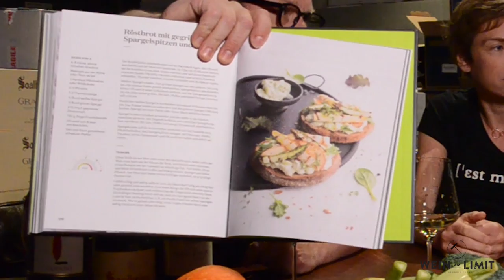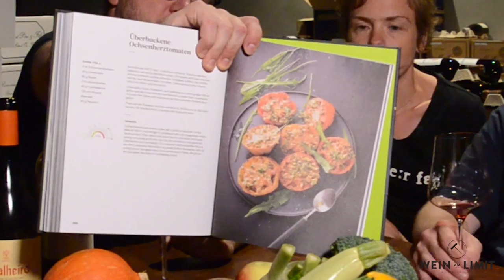Wein am Limit - Folge 306 - Wein und Gemüse - Besuch aus Kölle Teil 2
Liebe Walinauten,

so nette, lustige und kenntnisreiche Gäste haben wir gerne im WaL-HQ. Mit der Köchin Ela Rüther und dem Sommelier und Autor Sebastian Bordthäuser, beide aus Köln, stellen wir Euch die zwei Masterminds hinter dem Buchprojekt „Wein & Gemüse“ vor. Ein liebevoll zusammengestelltes, hochwertiges Werk mit traumhaften Rezepten von Ela, und sehr informativen Richtlinien zum generellen Pairing von Wein & Gemüse durch Sebastian. Ein schwarzes Loch in vielerlei Hinsicht bei vielen. Wer kann schon dazu etwas sagen?

Es ist eine passionierte Folge entstanden, die uns neben dem Genuss auch mit der kritischen Frage konfrontiert, ob wir uns nicht zivilisatorisch komplett falsch ernähren. Viel zu viel billiges Fleisch aus Massentierhaltung liegt in den Regalen der Discounter und es gibt zu wenig nachhaltig angebautes Gemüse. Es geht viel besser in der täglichen Ernährung in Kantinen, Restaurants, aber vor allem auch zuhause.

Natürlich gab es auch Wein. Drei Weine, die wir neu Sortiment haben. Der 2015 Bordeaux Blanc „Sainte Radegonde“ von Château Jean Faux wird nach biodynamischen Kriterien an- und ausgebaut. Eine gefühlvoll im Faß gereifte Blend aus Sauvignon Blanc mit Semillon. Ein kräuterwürziges Bukett von Heu, Blumen mit weißen Früchten und einem cremig-schmelzigen Geschmack. Leider gibt es nur wenige Menschen, die weiße Bordeaux überhaupt kennen. Eigentlich schade, denn diese Gewächse gehören zu den eigentlichen Entdeckungen in dieser Rotweinregion. Die 2015er Alvarinho Reserva von Soalheiro aus Moncao e Melgaco ist einer der besten Weißweine Portugals mit einer dezenten Holznote und einem tropisch-fruchtigen Bukett. Die leicht pfeffrig-vegetalen Noten findet man hier nicht so stark wie im Classic, aber dafür hilft der Holzfassausbau das passende Gemüse-Gericht zu finden. Ein starker Stoff aus einem perfekten Jahrgang.

Für mich persönlich gehört der Rosso di Montalcino von Cupano aus der südlichen Toskana zu den feinsten Weinen, die ich je aus dieser Kategorie getrunken habe. Sublim, saftig, fein und frisch ist dieser Sangiovese Grosso, wie kein zweiter. Ein Korb frischer Sauerkirschen und fernöstlicher Gewürze grüßt in der Nase. Der speichelflussanregende Geschmack ist genial. Auch dieser Erzeuger, ein Neuzugang im WaL Programm, arbeitet nach biodynamischen Kriterien und sehr minimalistisch.  Ein anspruchsvoller Saft. Doch seht selbst was das amüsante Duo dazu empfiehlt. Esst mehr Gemüse!

Mehr Spass im Glas wünscht Euch,
Hendrik